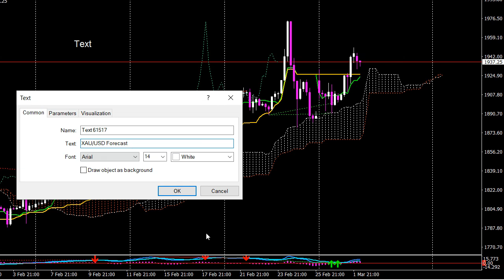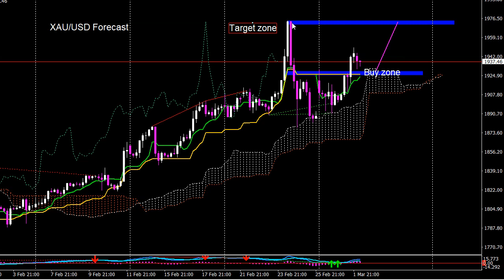XAU/USD 2 March 2022 Daily Forecast Outlook Trading Gold Strategy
XAU/USD 2 March 2022 Daily Forecast Outlook Trading Gold Strategy. Daily Free Signals Forex Pairs Forecast Tips Daily Beginner Trading Videos